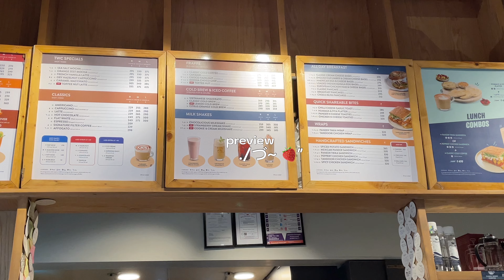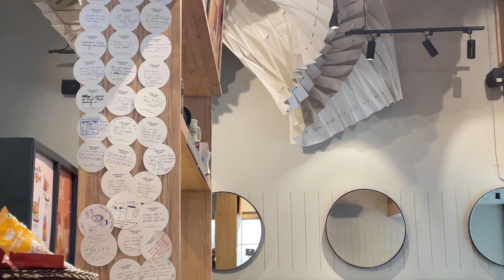VLOG🍡: decorating my bag ,cafe | day in my life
For better quality please watch on 720p